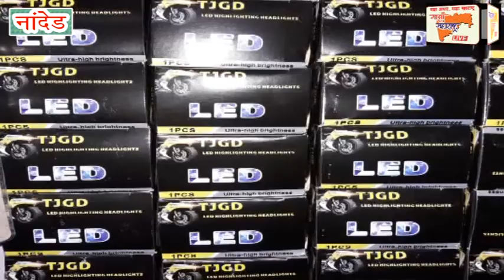भाजपाचे महानगराध्यक्ष दिलीप कंदकुर्ते यांनी केली बंडखोरी